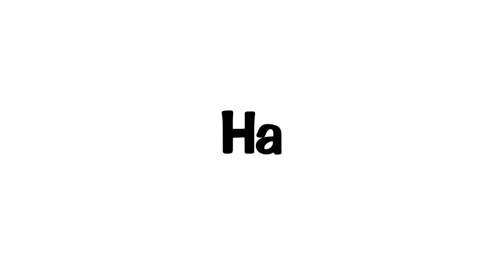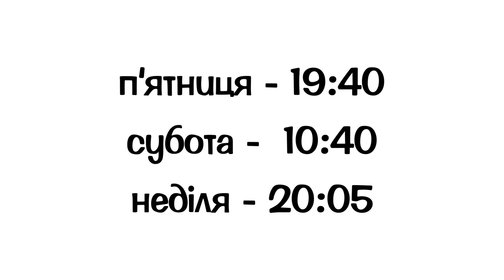На спортику. Промо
Дивіться на телеканалі "Відкритий" з 4 грудня.